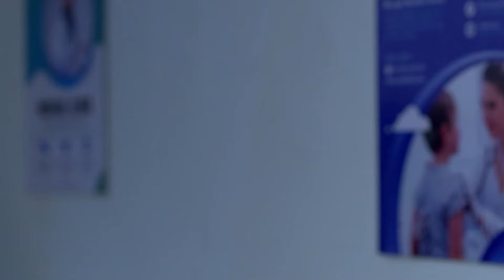Jagadhatri - Full Ep - 309 - jagadhatri, shayambhu, utsav, kakon, - Zee Bangla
Rajnath informs Jagadhatri over a call about Swayambhu's death and she feels shattered on getting the news. When Divya goes to pay her last respects to Swayambhu, Jagadhatri gives her a warning.

Show Name : Jagadhatri
Producer/Star Cast :

Behind the facade of running an NGO for hearing and speech impaired children, the demure Jagadhatri Sanyal is, in reality, a fiery intelligence officer code-named JAS.